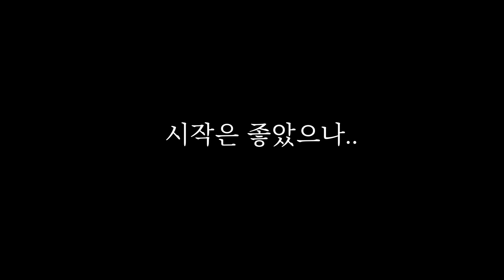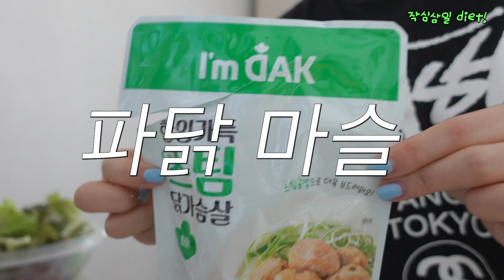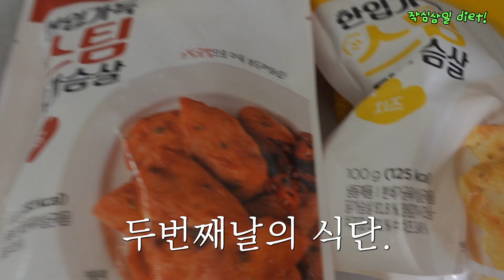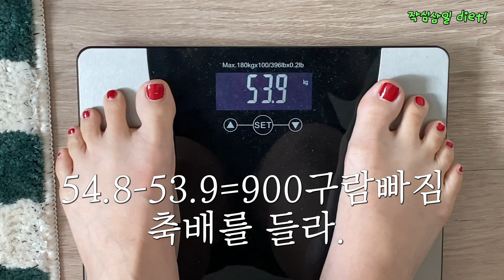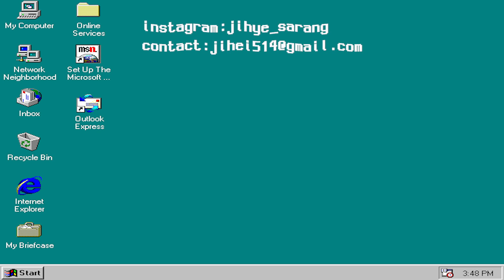(광고) 탄수화물 중독에서 벗어나자..* 3일 동안 단백질 다이어트 챌린지! (ft.아임닭) 다이어트 브이로그 diet vlog | 지혜사랑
﹅today's video
3일 동안 단백질 다이어트 챌린지! (ft.아임닭)
탄수화물 중독에서 벗어나자..* 다이어트 브이로그

*오늘 영상은 아임닭의 광고가 포함되어있습니다.

자기님들 졔럽입니데이데이 지혜사랑입니데이데이🖤
오늘은 날이면 날마다 돌아오는,,?ㅎㅎㅎㅎ 다이어트 챌린지 영상을 들고 왔어요..!
이제 자기님들이 아시다시퓌 저는 한번씩 쫘줘야하는 그런 체질인거 알잖아여..그리하여 또 다이어트 도전 브이로그를 갖고왔드랬죠

제가 빵이나 면 밀가루를 끊게된다면요? 전 아마 정말 말를껄요?(단언) 저는 가끔 다이어트 테스트 같은거 그런거 하는거 해보면은 탄수화물 중독이라고 항상 나오거든요 그래서 탄수화물 안먹으면 정말 금방 살이 빠지는 느낌이 들어요 (근데 이게 어렵자나..) 저는 솔직히 고기 안먹고도 살수 있어요 치킨 안먹고도 살수 있는데 빵 안먹고 살수는 없을거같은 사람 면 없이는 안되고 그리고 맥주 없인 안돼요

그래서 늘 다이어트 시작! 생각을 하면 탄수화물 제한 하는게 첫번째인것같아요..! 대신에 그걸 단백질로 채워보는거죠..뭐 매우 어렵지만,, 그래도 매일 매일은 못하니까 이렇게 3일 아니면 일주일 이렇게 단기간 하고 좀 먹고 다시 또 몸이 무거워진다 싶을땐 다시 탄수화물을 단백질로 바꿔서 채워넣는 그런 다이어트 루틴을 갖게되는거같아요!

그래서 오늘은 탄수화물 대신에 단백질로 채워본 단백질 다이어트 후기 영상 입니덩~~물론 자기님들은 제 다이어트 영상에서 다이어트 자극을 받는다거나 그런걸 기대하지는 않으시겠죠,,? ㅋㅋㅋㅋㅋㅋㅋ제 영상은 어디까지나 재미로 봐주시는걸 추천드릴게요 왜냐하면 인간미가 넘치는 다이어트 식단 브이로그니께요 (이랬는데 어차피 기대도 없으셨던건 아닌지,,ㅎㅎㅎㅎ)

그럼 오늘 영상도 여러분들께 웃음을 드릴수 있었으면 좋겠습니당~~ (약간 희극인을 꿈꾸는 졔럽..*)
늘 고맙습니다 열어분🌸